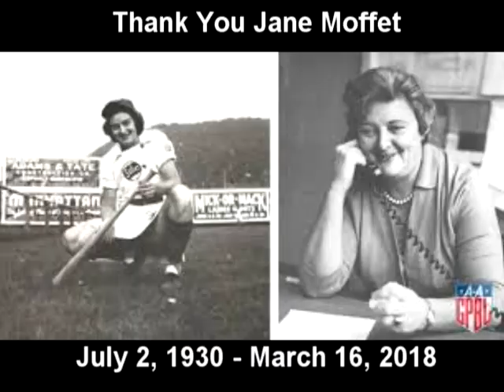AAGPBL Statue Dedication Ceremony 2006, Cooperstown, NY Baseball Hall Of Fame (HOF)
Welcome to a video presentation celebrating the 2006 Statue Dedication Ceremony at the National Baseball Hall of Fame in Cooperstown, New York for the All-American Girls Professional Baseball League (AAGPBL).  The statue was designed by late sculptor Stanley Bleifeld.  Join me in celebrating Women In Baseball Week for 2022 by enjoying this presentation.

0:00 AAGPBL Statue Dedication 2006
0:39 Jane Forbes Clark
5:06 Jane Moffet
8:42 Statue Unveiling

Other notable names of the attendees featured in this video:
Phil Niekro
Robin Roberts
Nolan Ryan